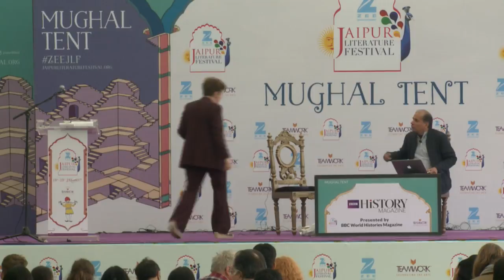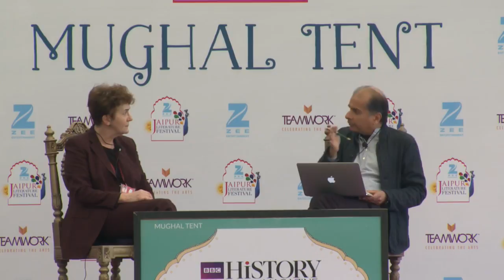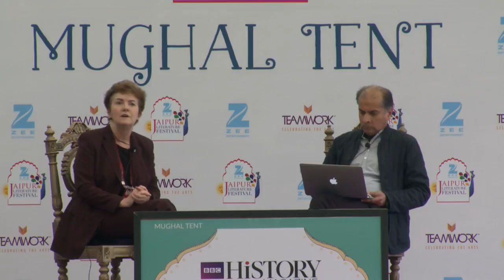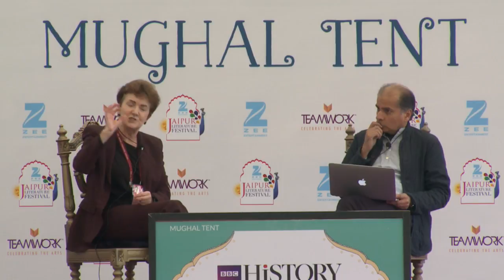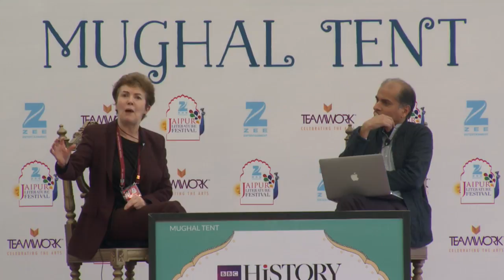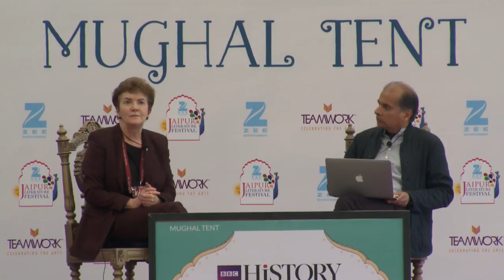ZeeJLF2017: Captives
Captives: Linda Colley introduced by Sunil Khilnani
Presented by BBC World Histories Magazine